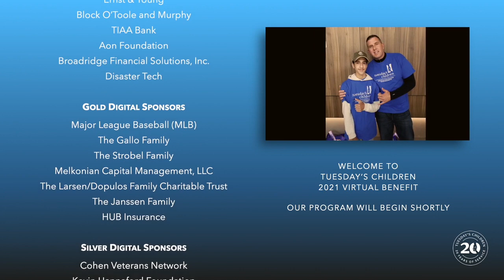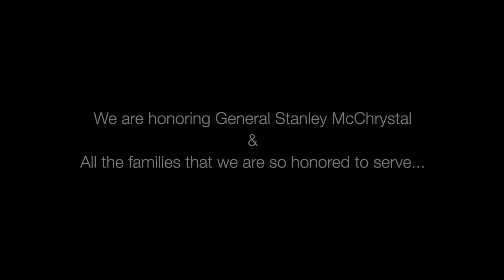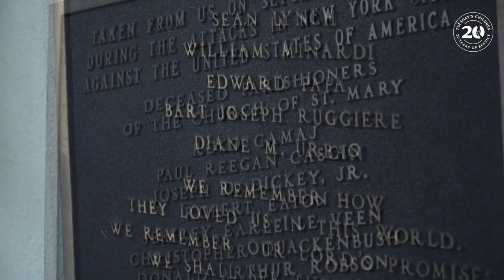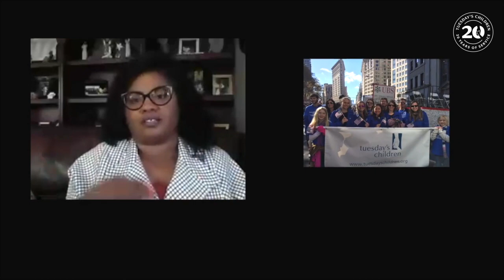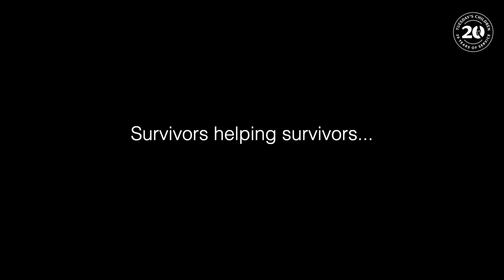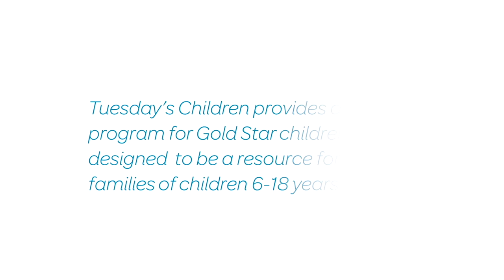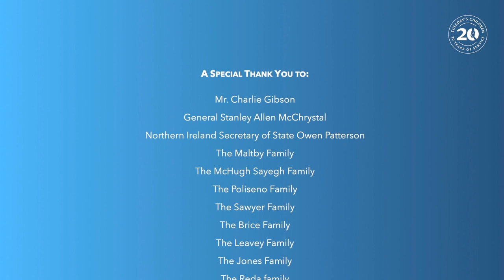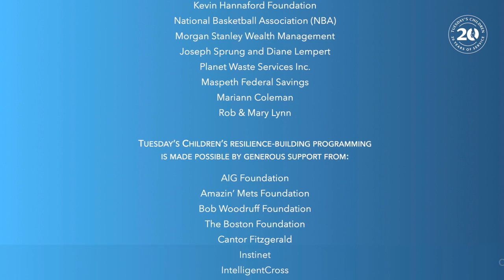Tuesday's Children's 20 Years of Service Virtual Gala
Join Tuesday's Children for our Virtual Gala filled with meaningful and uplifting conversation. Tuesday's Children's 9/11 family members and Military Gold Star families will share their personal journeys of resilience.

General McChrystal will be honored with our Exceptional Leadership Award and the evening will be hosted by New York's own Charlie Gibson.

Tuesday's Children will also be hosting an in person Gala on Thursday, September 23rd at Citi Field in Queens, NY. Register now and join us as we honor the New York Mets Organization and New York Mets Alumni Edgardo Alfonzo, John Franco, Al Leiter, Bobby Valentine and Todd Zeile.